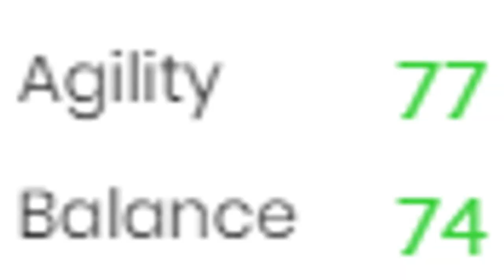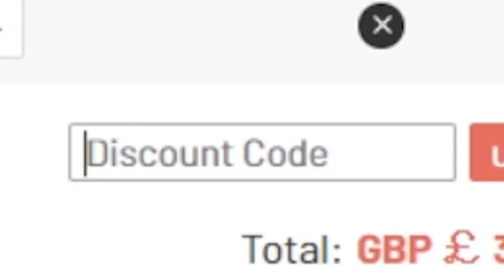the most OVERPOWERED hero card in FIFA 22?!?!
HERO FERNANDO MORIENTES PLAYER REVIEW FIFA 22